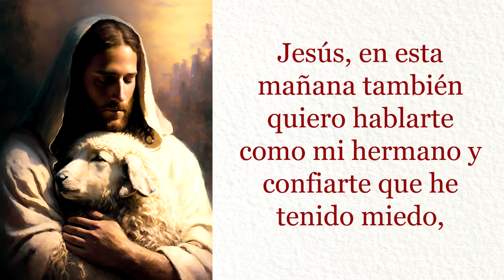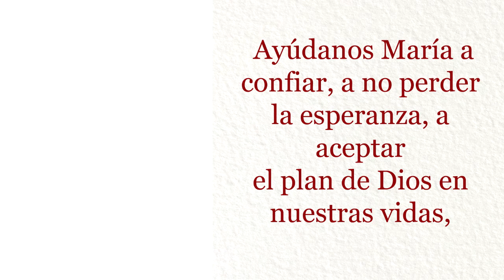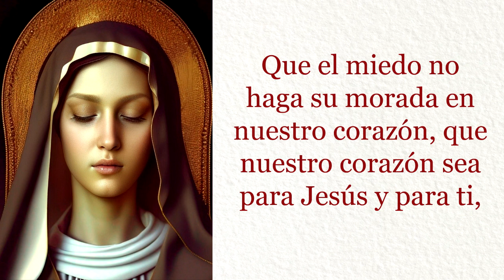Oracion a Dios con Amor, Oracion para tener bendiciones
Padre de bondad, es grato hablarte y agradecerte que me hayas dado una bella noche, gracias porque has velado mi descanso y me has permitido ver una vez más la claridad del nuevo día.

Jesús, en esta mañana también quiero hablarte como mi hermano y confiarte que he tenido miedo, miedo a un futuro incierto, no sabemos que puede pasar.  Sin embargo Señor hoy me dices: “no tengas miedo” y mi alma sabe que si Tu estás conmigo nada me falta. Por eso, amado Señor, hoy te pido que aumentes nuestra fe, que nada nos haga tambalear ni dudar de Tu poder, de Tu bondad y de Tu providencia. Contigo Señor lo tenemos todo, nada nos falta, porque Tú eres nuestra fortaleza, tu eres el amigo que nunca falla.

 Ayúdanos María a confiar, a no perder la esperanza, a aceptar el plan de Dios en nuestras vidas, con la fe de que todo lo que el Padre realiza es perfecto y siempre será lo que más nos convenga a nosotros sus hijos. Que el miedo no haga su morada en nuestro corazón, que nuestro corazón sea para Jesús y para ti, que lo llenemos de amor a Jesús vivo, y a ti fuente de templanza.

Amén.